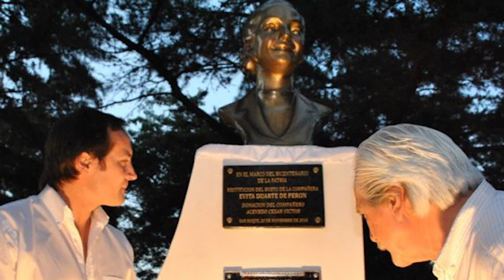EVITA ESTÁ PRESENTE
En el Centenario de su nacimiento, el Partido Justicialista local y distintas agrupaciones del peronismo realizarán un acto homenaje a Evita, en el centenario de su natalicio.